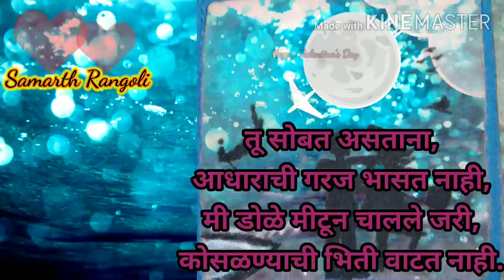Valentine's day special WhatsApp status 2020/14 feb Valentine's day status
Valentine's day special WhatsApp Status 2020